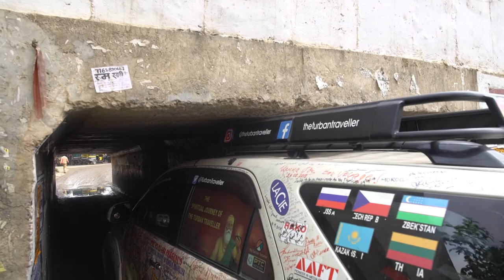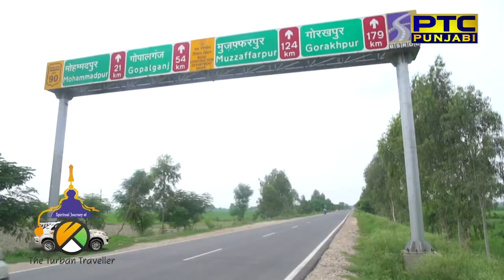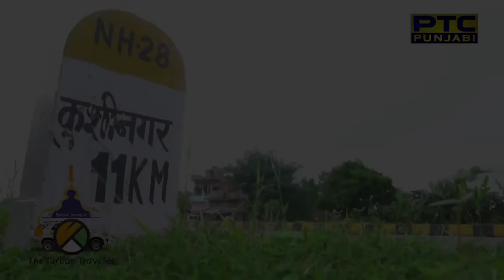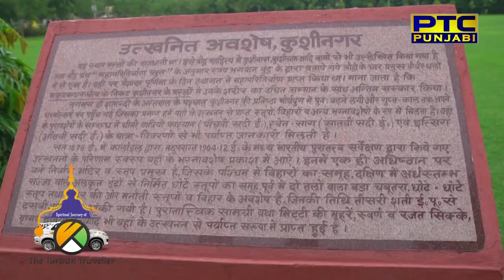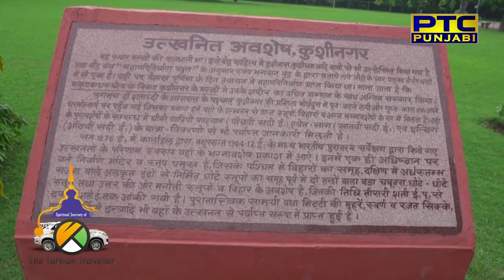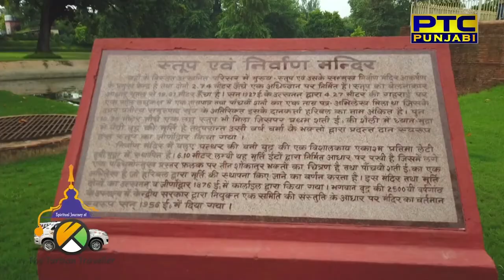EP 58 | Patna Sahib to Gorakhpur via Kushinagar UP | Spiritual Journey of The Turban Traveller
EP 58 (eng sub), The Turban Traveller takes you to Mahaparinirvana Stupa of Gautam Buddha, he shows you around all the walls and areas with are from Gautam Buddha's time excavated in Kushinagar and shares history about how this place was found again in the British era,

He also shows you 6.1 meters long Gautam Buddha Statue, language carved at the bottom of the statue suggests it is from the 5th century, do watch the episode to know more about the place.

Do watch the episode to know the history of Parinirvana Stupa, Kushinagar UP. Presented by Creative Concept Films and PTC.

 Consultant Historian
 Dr Col. Dalvinder Singh Garewal

-SERAMONIC                                         -KODAK.